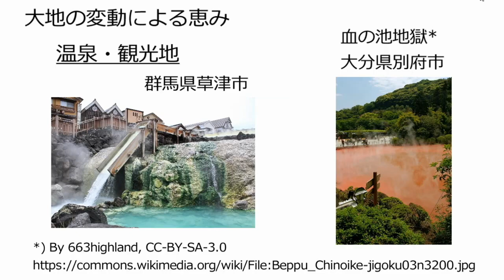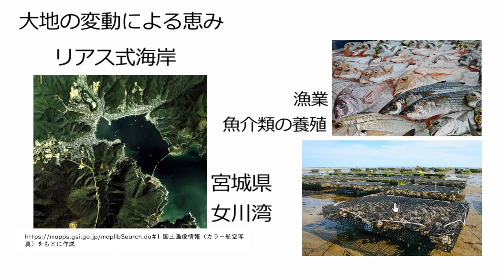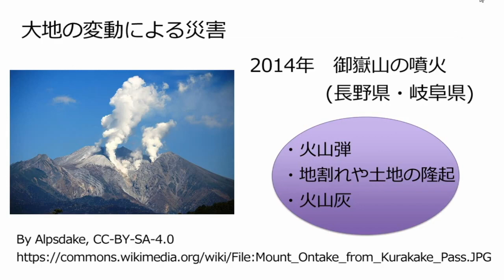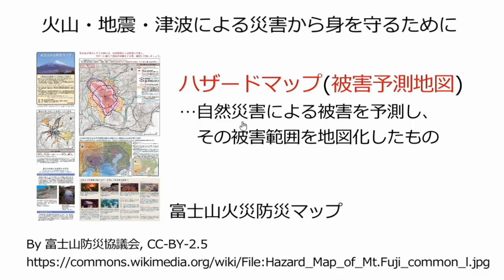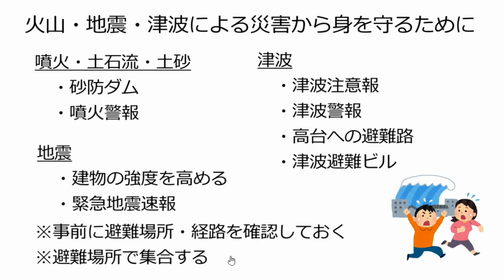自然の恵みと災害（火山・地震・津波）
00:00　大地の変動による恵みと災害（導入）
01:26　大地の変動による恵み
02:18　大地の変動による災害
03:44　火山・地震・津波による災害から身を守るために